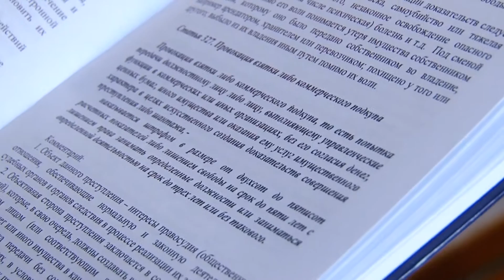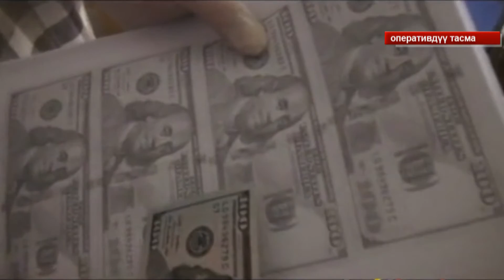Паракорлор тууралуу жеткиргендерге - акчалай сыйлык